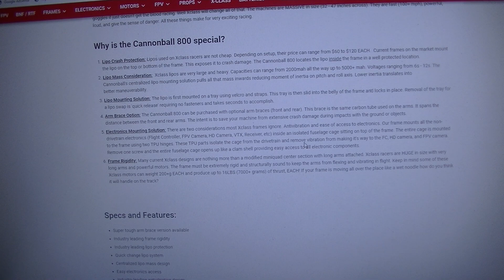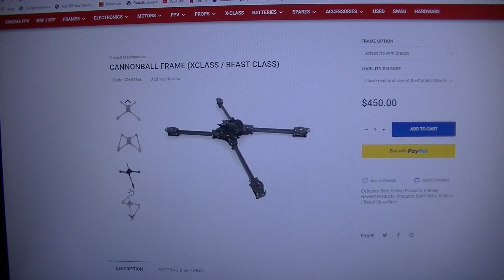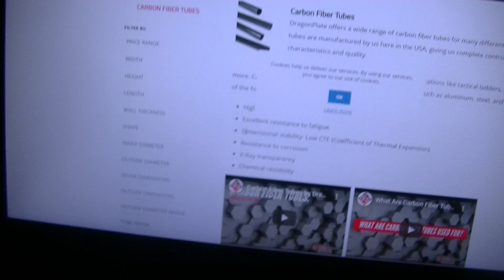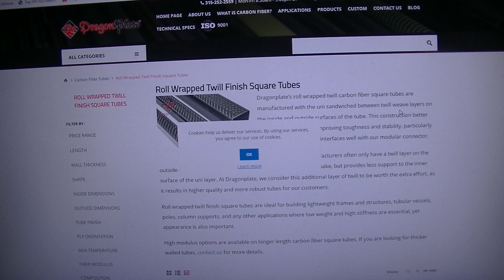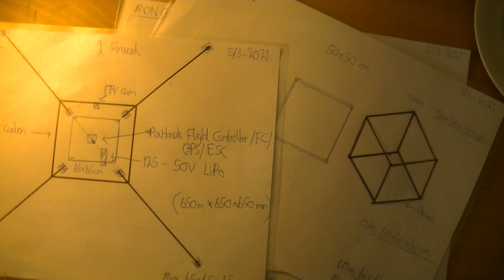MongoTV_5954 - Mongo Drone Testcenter - Part 17 - MDT MONGO X1 Heavy Lift Cargo Drone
PART 17 - You can get some very powerfull motors for the X-Class 950 mm FPV racer drone frames. They can pull like 4-7 kilo. I should buy 4 motors for the X-class drones to like US$100 each. Just to try work with some very powerfull motors, that can pull a lot. That will cost med more than US$10.000 to try build a large cargo drone, isx proberly why, not many do that for fun. I have only my pension, and bit money from YouTube. But many grow up male, that have a good job and work, is OK with money, they buy expensive cars like US$100.000 too, and expensive houses, some of then can for fun spendt US$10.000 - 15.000 to build a large cargo drone. But i am not that kind of man with money. So i have to think a bit what i do. I can buy US$10.000 drone parts like 4 big T-motor 80KV, 4 propeller 40 inch, and 4 ESC on 180A to US$250 each, i could do that, but that world be my spare money from my pension, a full year or more. But i could start to build a X-calls drone with big motors.